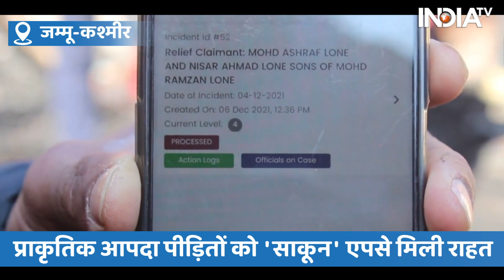जम्मू-कश्मीर: अनंतनाग में प्राकृतिक आपदा पीड़ितों को डिजिटल एप ‘सकून’ से मिली राहत